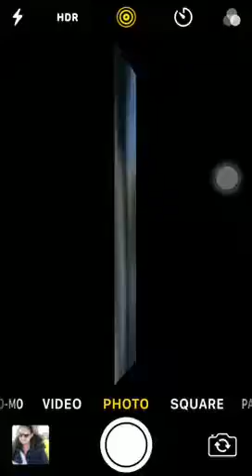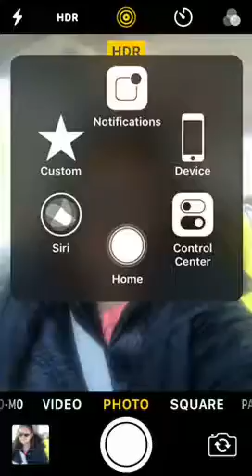My reply to ParokyaNiEdgar PnE ‘s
Bakit ‘di mo ako niligawan?
Ngayon tayo’y nanghihinayang
Kasi naman
Tatanga-tanga pa ikaw, noon

~*~ && now, I don’t even want to be with any guy/girl/committed relationship coz I am no Khaleesi && I’ve been burned so many times. I’m just gonna live my life ... pursue my passion in creative arts ... start a zoo ... and adopt a kid/kids who won’t talk back to me which is a blessing in disguise coz I feared childbirth since birth. LOL 🤣🤪